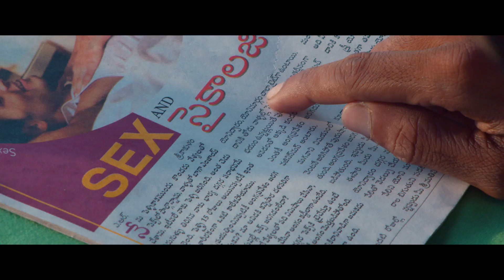NATHICHARAMI TRAILOR : Tollywoodtimes